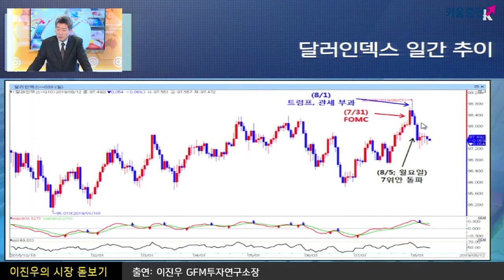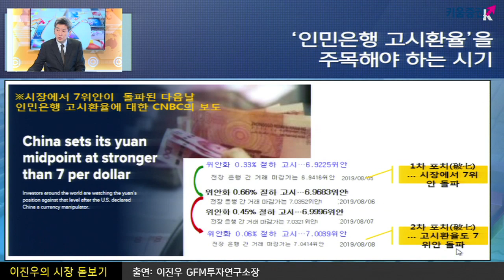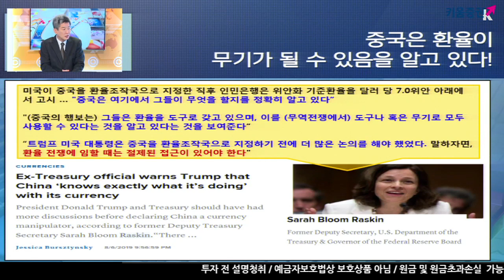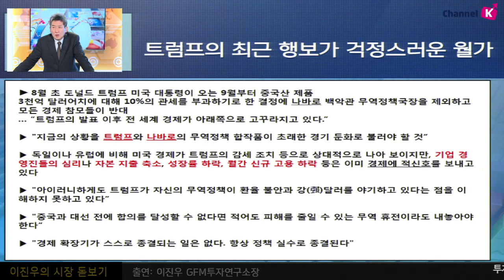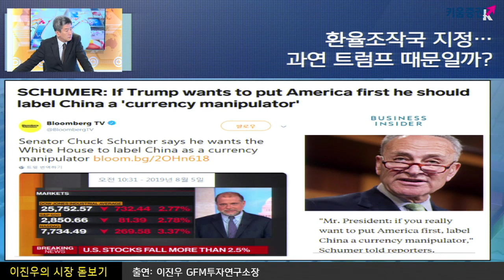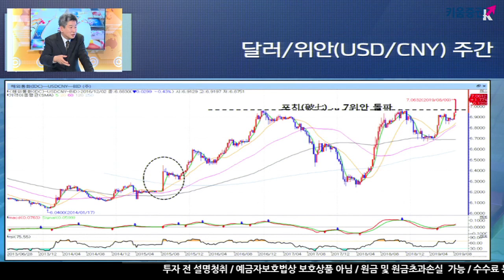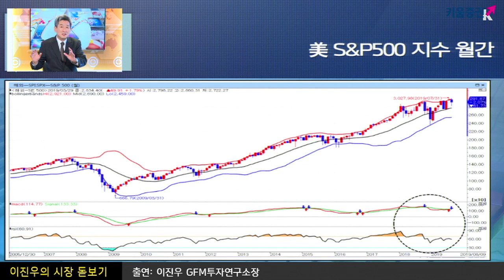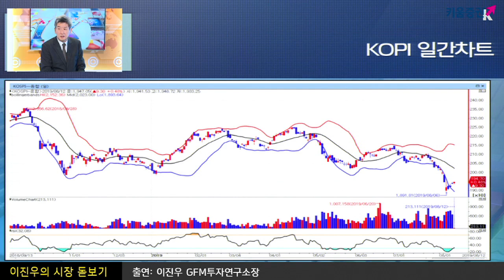[주식투자] 이진우의 시장분석 / 중국의 환율 조작국 지정.. 과연 트럼프 때문일까? (19.08.12)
지난 주 미국 시장 2주 연속 하락세 기록..
미국이 중국을 환율 조작국으로 전격 지정 전 후로 위안화의 흐름은?
인민은행 고시 환율을 주목해야 하는 시기!
1차 포치(破七).. 시장에서 7위안 돌파
2차 포치 후 고시환율도 7위안 돌파
한편 나바로 국장은 중국의 환율 조작에 대해
모든 부담을 지게 될 것이라며 주장
MF는 지난해 중국이 환율 조작을 하지 않았다고 밝히며
트럼프 주장과 정면 배치 되는 입장
환율조작국 지정.. 과연 트럼프 때문일까?
「좋아요」와 「구독」  잊지 말고 눌러주세요